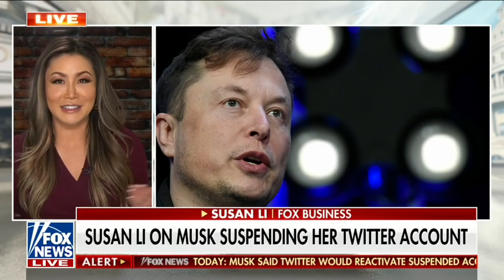Anchor | Correspondent : Hosting in the World’s 3 largest Financial Capitals on Fox CNBC & Bloomberg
As an award-winning global anchor & correspondent, I deliver insightful and impactful analysis on the economy, market coverage & politics, reaching millions of viewers across the US and the world.

I have a proven track record of securing exclusive interviews with influential leaders and newsmakers, such as Apple's CEO Tim Cook, Canadian Prime Minister Justin Trudeau, and Japan's Former Prime Minister Shinzo Abe.

With over 15 years of experience in the media industry, I have anchored and reported for leading networks such as CNBC and Bloomberg TV, covering major events and stories that have shaped our world, from the Hong Kong protests and the Covid pandemic, to the World Economic Forum and the US elections.

I have also received multiple awards and recognition for my excellence and professionalism in journalism, including the Best News Program at the Asian Television Awards in 2015 and 2012.

My mission is to inform, educate, and inspire my audience with compelling and credible reporting, and to showcase the diversity and dynamism of the global news and finance landscape.